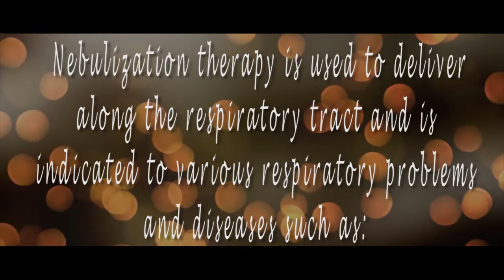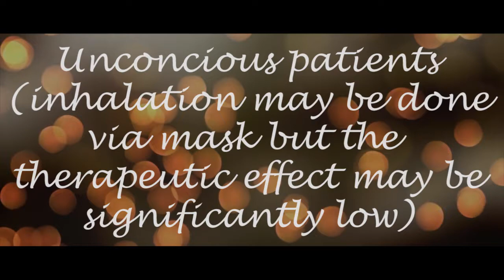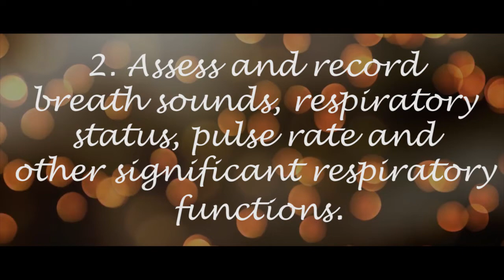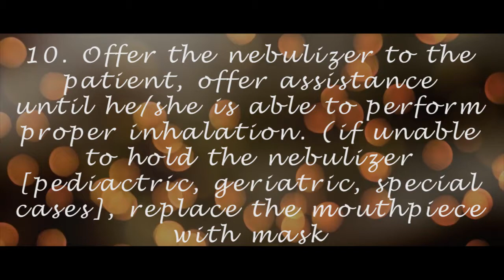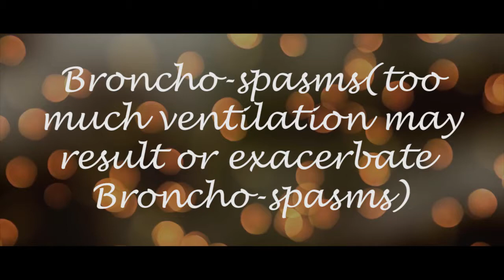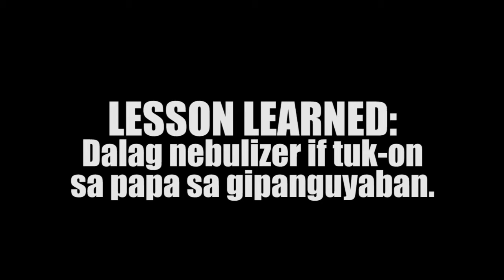NEBULIZATION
go to 4:19.
Fun part starts at 5:56